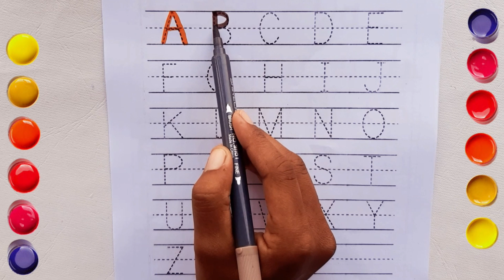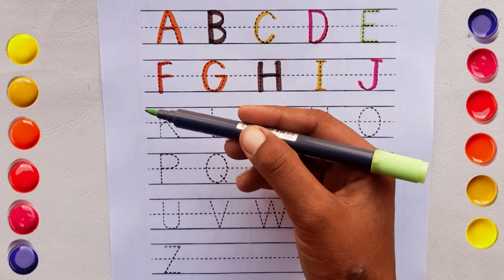abcd, abcde, a for apple b for ball C for cat ,alphabets, phonics song, अ से अनार, English varnmala